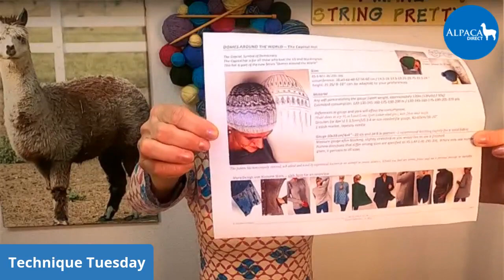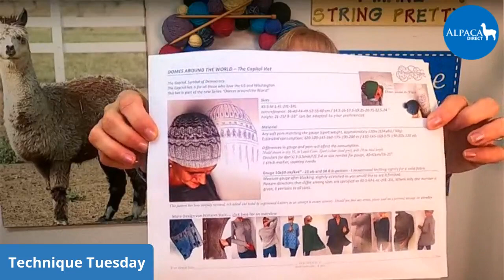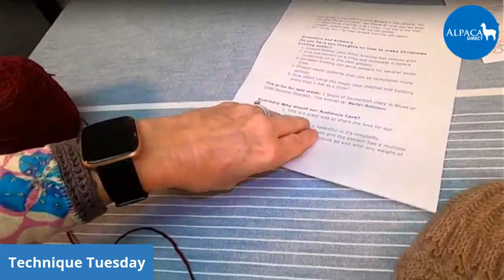The Capitol Hat Knitting Tutorial + Right and Left Twist + Wrap 3 Stitch + Free Goodies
Kelley shares how she made her Capitol Hat plus tips on how to complete Christmas Knitting more easily. The shares tips on the left twist and right twist stitches and the wrap 3 stitch for the columns of the hat.